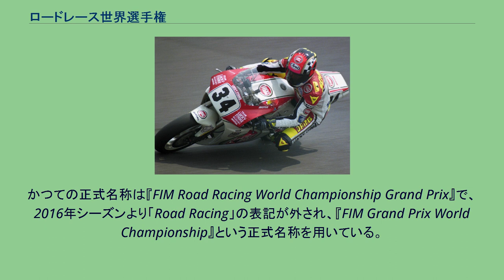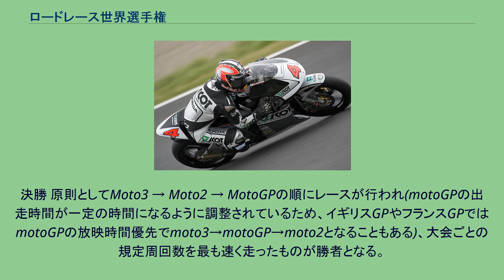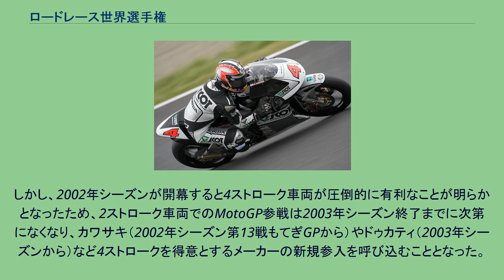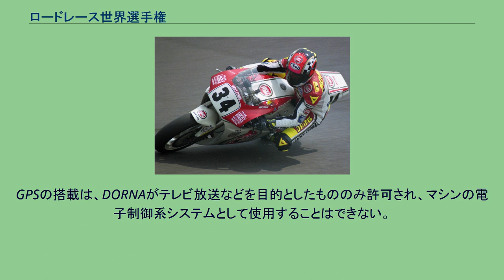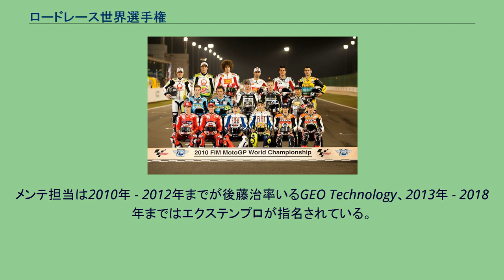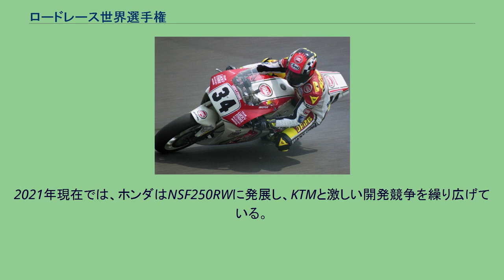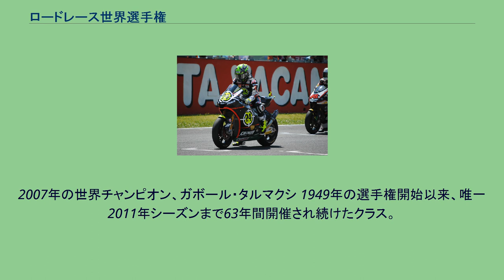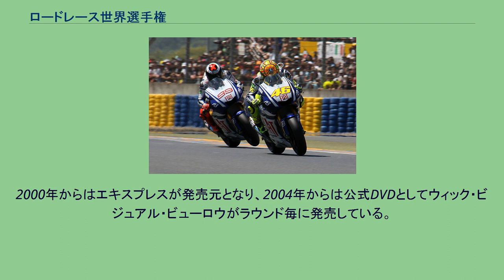ロードレース世界選手権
ロードレース世界選手権（ロードレースせかいせんしゅけん）は、オートバイによるモータースポーツ。
国際モーターサイクリズム連盟（FIM）が統括し、1949年に始まった二輪ロードレースの最高峰カテゴリーである。
現在はドルナ社（DORNA）が各種権利等を管理している。
かつての正式名称は『FIM Road Racing World Championship Grand Prix』で、2016年シーズンより「Road Racing」の表記が外され、『FIM Grand Prix World Championship』という正式名称を用いている。
シリーズの略称は2001年まではWGP（World Grand Prixの略）や、日本では世界GPや世界グランプリなどが一般的だったが、2002年に最高峰の500ccクラスがMotoGPクラスに改編されたのを機に、現在はシリーズ全体の略称にもMotoGP（モトジーピー）が使われる場合が多い。
現在は、レース専用に開発された二輪車を用い、レース専用に建設された世界各地のサーキットを転戦し、ライダーとマシンの速さを競うという内容になっている。
かつては公道用市販車を改造したマシンも出場しており、公道を封鎖したコースも数多く使用されていた。
選手権はエンジンの排気量別に3つのクラスに分かれており、2019年現在、MotoGPクラスは4ストローク1000cc（2012年～）、Moto2クラスはトライアンフのワンメイクの3気筒4ストローク765cc（2019年～）、Moto3クラスは単気筒4ストロークの250cc（2012年～）となっている。
歴代チャンピオンに関してはロードレース世界チャンピオンの一覧を参照のこと。
2005年のマレーシアGP決勝。
前からカピロッシ、ヘイデン、ロッシ。
2010年のMotoGPクラス参戦ライダー（開幕戦カタールGPにて） 2010年のインディアナポリスGP Moto2クラス決勝で発生した多重クラッシュ 世界各国でのグランプリレース（GP）での順位に応じてポイントを加算していき、年間チャンピオンを決定する。
全クラスにライダー選手権とマニファクチャラー（メーカー）選手権があり、現在はMotoGPクラスのみチーム選手権も存在する。
マニファクチャラー選手権はメーカー内の最上位入賞ライダーのポイントのみを加算する。
チーム選手権はチーム内の全てのライダーの入賞ポイントを加算する。
ロードレース世界選手権は、世界各国を転戦しながら全18戦でチャンピオンを決定する。
チャンピオンシップはポイント制で、1位25ポイント、2位20ポイント、3位16ポイント、4位13ポイント、5位11ポイント、以下1ポイントずつ減っていき15位1ポイントとなる。
エントリーライダー数（2017年シーズン開幕時点）は、MotoGPクラス：23人、Moto2クラス：32人、Moto3クラス：30人。
このほかに各大会にはそれぞれのクラスに限られたワイルドカードという特別出場枠があり、レースの主催者の推薦によりスポット参戦が認められている。
レース期間は3日、「初日：フリー走行1/2（練習）、2日目：フリー走行3(motoGPのみ3/4)→公式予選、3日目：ウォームアップ走行→決勝」という流れで行う。
各フリーセッションはmoto3/moto2は40分、motoGPのみ1/2/3が45分、4が30分。
予選セッションは変則的ノックダウン方式となっており、FP1-3(4)の上位14名(GPは10名)はその時点でQ2に進出。
その他はQ1を走行し、上位4名(GPは2名)がQ2に進出し、ノックダウン者はその時点でグリッド決定。
上位18(GPは12)グリッドはQ2の結果で決定する。
公式予選 定められた時間内にタイムアタックを行い、速いタイムを出したライダーの順にスタートグリッド位置が決まる。
いわゆる107%ルールが存在するが、F1のそれとは異なり、予選でトップから107%超のタイムだったとしても、各フリー走行で1回でもトップから107%以内のタイムを出していれば予選通過となる。
また悪天候等の影響で予選不通過者が多く出た場合は、主催者側の判断により救済措置が適用されることもある。...